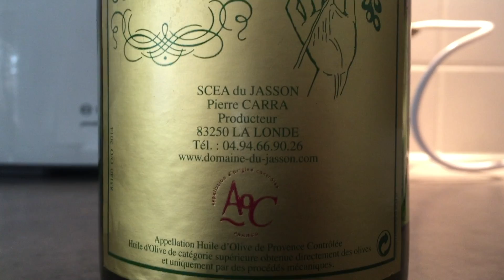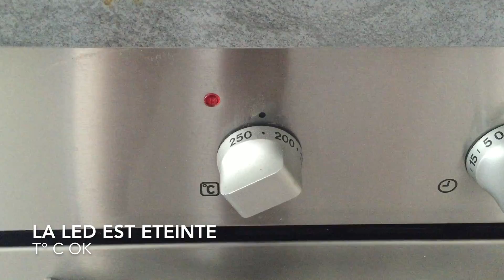Le Pain Maison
Fabrication du pain maison